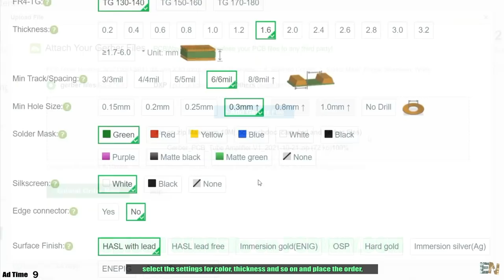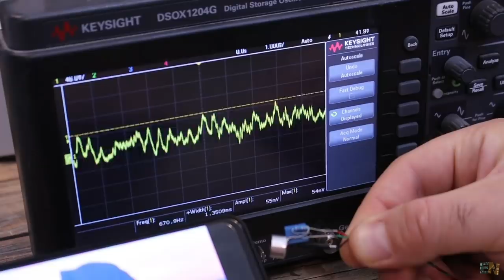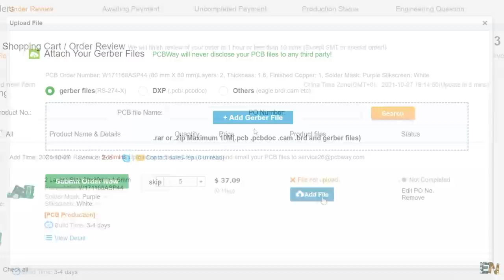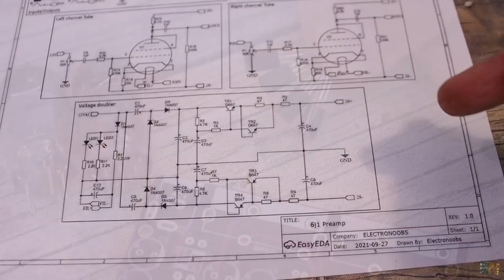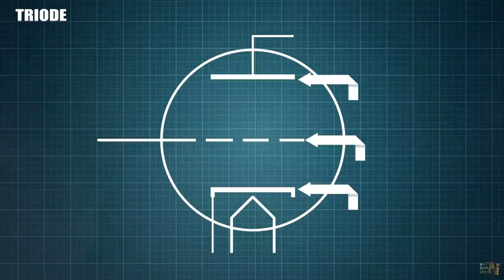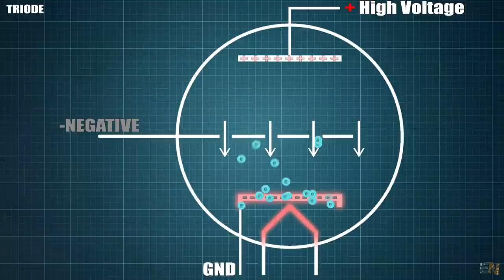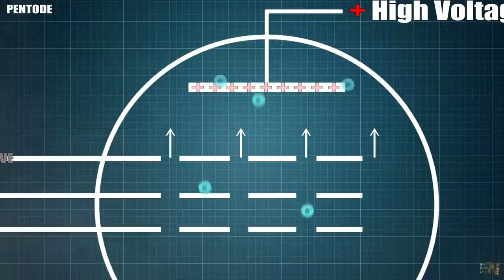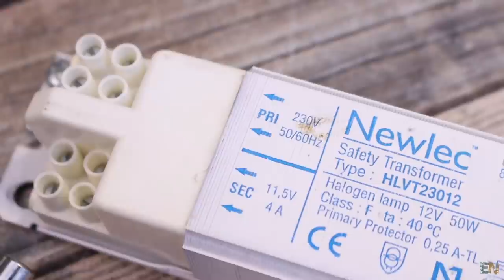Vacuum Tubes Pre-Amplifier PCB | How Vacuum Tubes Work?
🔥I've made a pre amplifier made with 6N1 vacuum tubes. I've designed the PCB and assembled all the components. You have the circuit and PCB below so check all the links. See the test at the end of the video.

00:00 Intro
01:38 Why a Pre-Amplifier
04:10 PCB & Schematic
07:10 How a Vacuum Tube works?
10:13 PCB Assemble
12:30 Tests & Results
14:16 Thank You